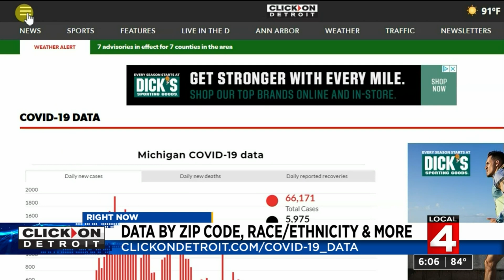Phase 3 testing begins on drug that could prevent COVID-19 infection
Medical experts have been using coronavirus antibodies in the form of convalescent plasma to help patients fighting COVID-19, but new research could take that concept to the next level.